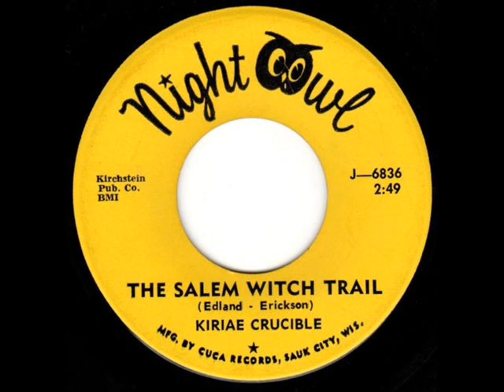Kiriae crucible - Salem witch trial / Complain